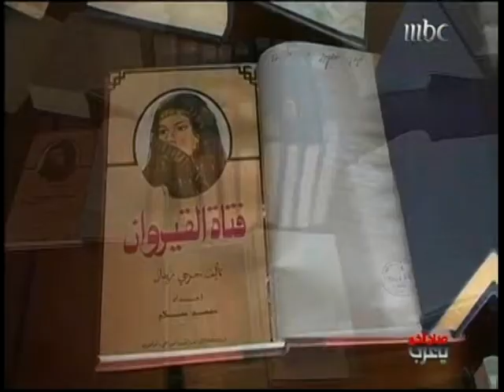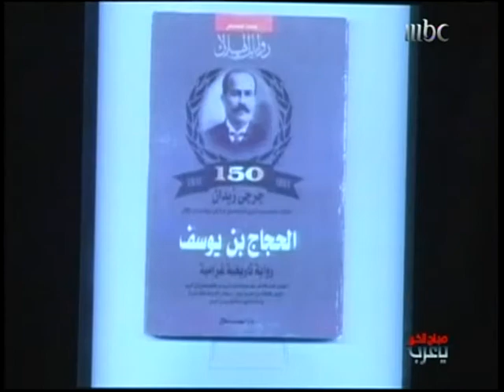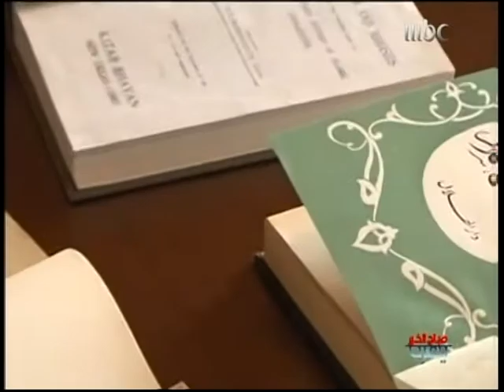Nadia Bilbassy on Jurji Zaidan Foundation Symposium - Library of Congress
Nadia Bilbassy for MBC reports on the symposium held by the Library of Congress and the Jurji Zaidan Foundation on Jurji Zaidan, Arab Nahda thinker and founder of Dar-Al-Hilal. George Zaidan, Jurji Zaidan's grandson, and Ambassador Dr. Hussein Hassouna of the League of Arab States, talk to MBC about Zaidan's legacy.